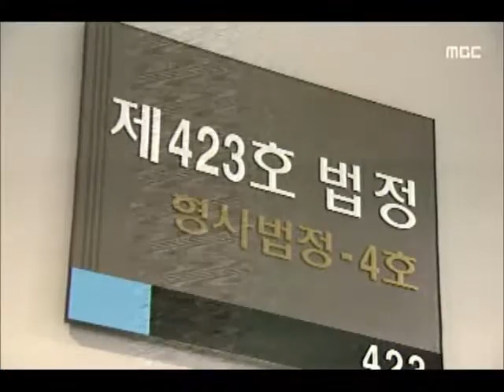[청주MBC뉴스] "모두 학교 위한 일" 혐의 부인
◀앵커▶
 청주대 사태가 결국 법정으로 옮겨갔습니다.
 김윤배 전 총장이 오늘 법정에 섰는 데
횡령과 배임 혐의를 모두 부인했습니다.
공판 뒤 학생들과 몸싸움이 벌어지기도
했습니다. 정재영 기자입니다.
           ◀ＥＮＤ▶

           ◀ＶＣＲ▶
 총장직에서 물러난 김윤배 청석학원 이사가
법원에 모습을 드러냈습니다.

 그동안 침묵을 지키던 김 전 총장은
첫 공판을 앞두고 입을 열었습니다.

◀ＩＮＴ▶김윤배/前 청주대 총장, 법인 이사
     "성실히 재판에 임하겠습니다."

 김 전 총장에게 적용된 혐의는
약 2억 원의 교비를 부친 영결식과 소송비용 등으로 쓰고, 6억 7천만 원의 기부금을 불법으로 청석학원 법인에 넘겨줬다는 것,

 김 전 총장 측은 공적으로 쓴 것으로
책임자로서 결제만 했을 뿐이라고
혐의를 모두 부인했습니다.

 ◀ＩＮＴ▶오해진/김윤배 전 총장 변호인
"사실관계 맞지만 법리 해석상의 문제다"

 공판을 마친 뒤에는 퇴진 요구서를
전달하려던 청주대 학생들과 법원 내에서
몸싸움이 벌어지기도 했습니다.

 ◀ＩＮＴ▶박명원/청주대 총학생회장(PiP)
"인정하고 사과할거라 기대했지만 큰 실망만"

(S/u)김윤배 전 총장이 금고이상의 실형을
선고받고, 그 판결이 확정되면 형 집행이
유예되더라도 이사직을 잃게 됩니다.
오는 29일 결심공판이 잡혀있는만큼
다음달이면 법원의 첫 판단이 나올 것으로
보입니다. MBC뉴스 정재영입니다.